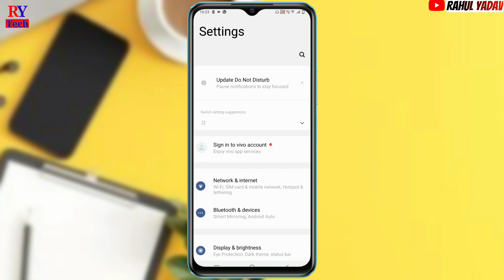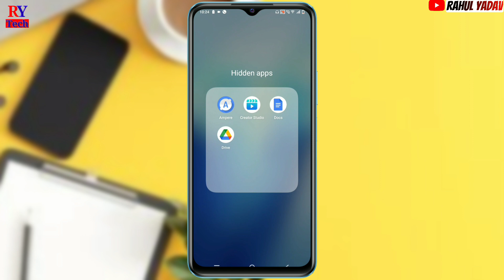Vivo t2x 5g me hide app kaise dekhe | Vivo t2x 5g app lock setting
how to open hiden app in vivo t2x 5g